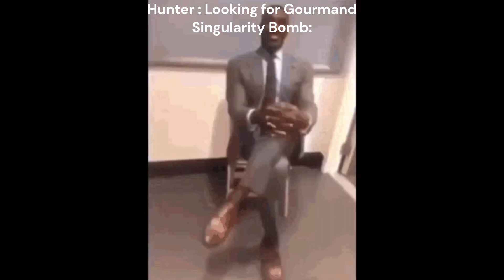Rain World Meme part 2